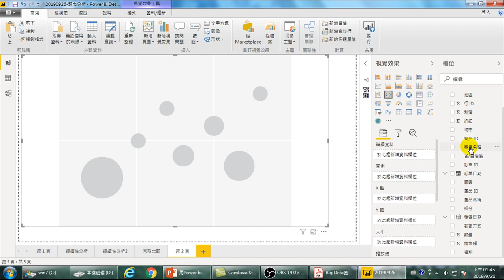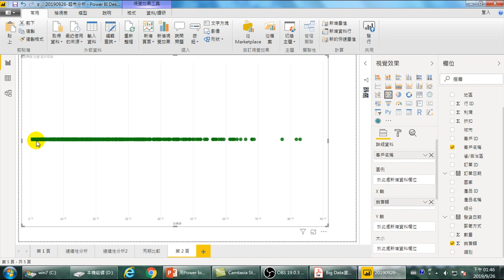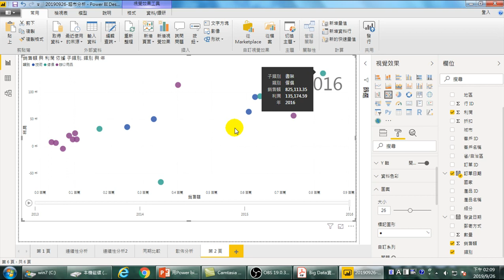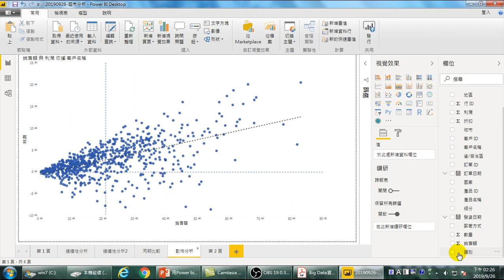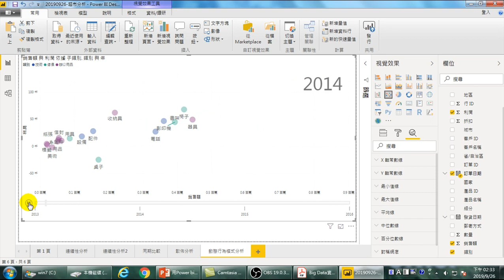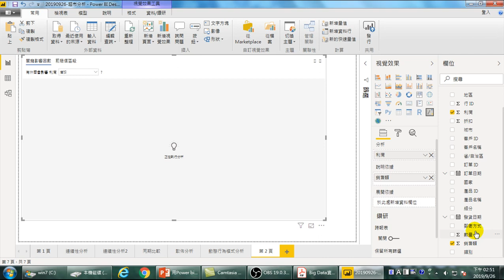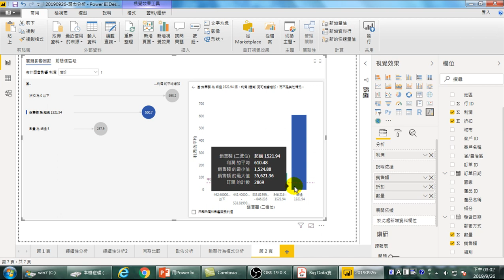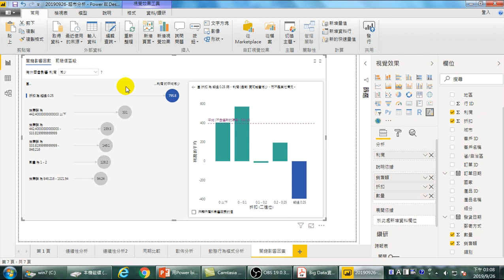20190926-大數據分析-04.動態散佈圖.關鍵影響因素分析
散佈圖的常數輔助線,趨勢線分析,動態散佈圖找行為模式,關鍵影響因素分析,